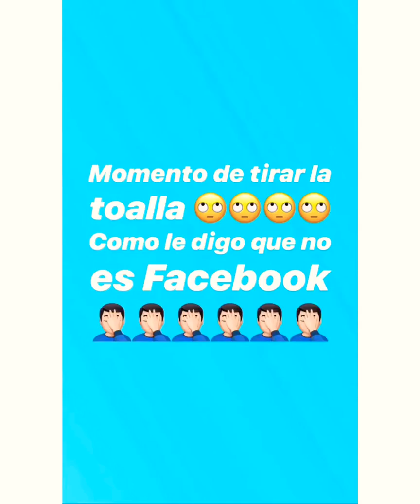Enseñándole a usar Instagram a la mamá